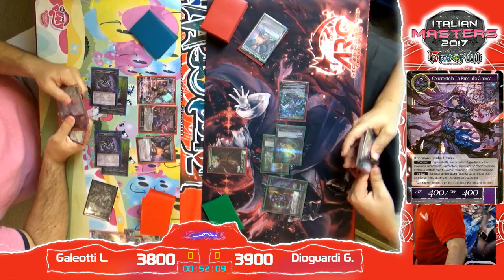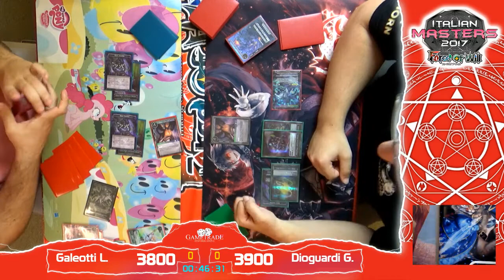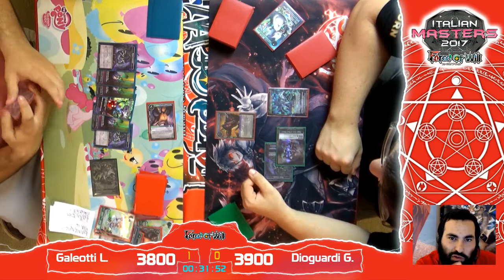FOW Feature Round 4 Masters Final Galeotti Luca Vs Dioguardi Giacomo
Force of Will Masters Final 2017 Milano
Feature Round 4
Galeotti Luca Vs Dioguardi Giacomo